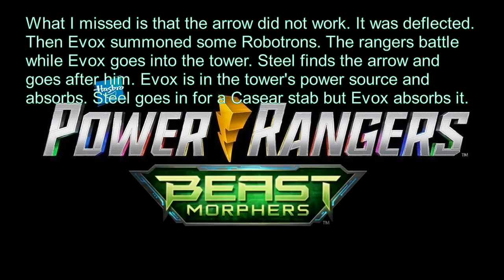Season Review | Power Rangers Beast Morphers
I think this is good enough but here is the first attempt to talking about Beast Morphers. The full season. The ending does cause issues with me.